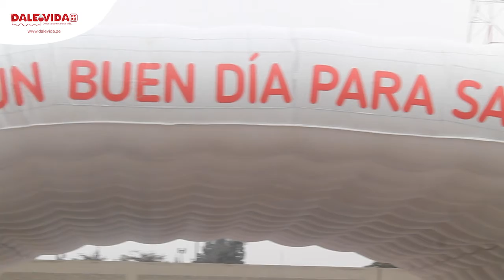Dale Vida Ejercito del Perú: 22/07/2021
Este 22 de Julio del 2021, los miembros del Ejercito del Perú se unieron a los pacientes del Instituto Nacional de Enfermedades Neoplasicas en su lucha contra el cáncer, convirtiéndose en donantes voluntarios de sangre!!!  Gracias